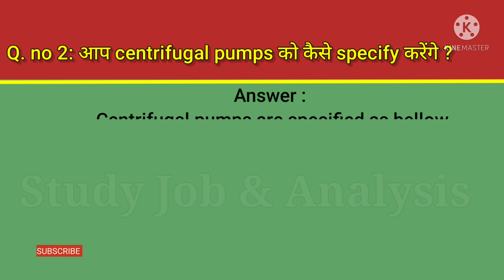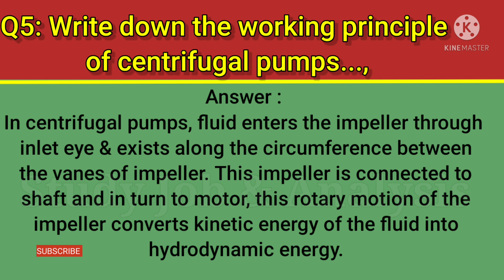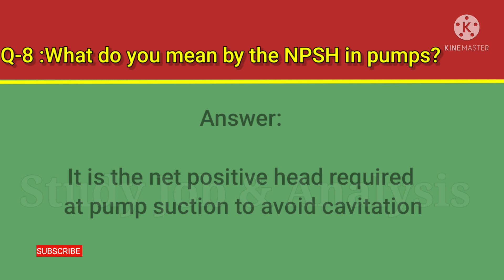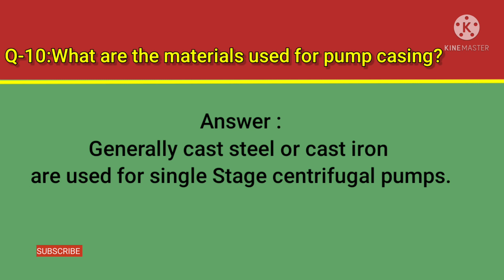Centrifugal Pump, Question & Answer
CENTRIFUGAL PUMPS QUESTION AND ANSWER

centrifugal pump working principle

 centrifugal pump in hindi

 centrifugal pump animation

 centrifugal pump overhauling

 centrifugal pump maintenance

centrifugal pump parts

centrifugal pump experiment

centrifugal pump working

 centrifugal pump